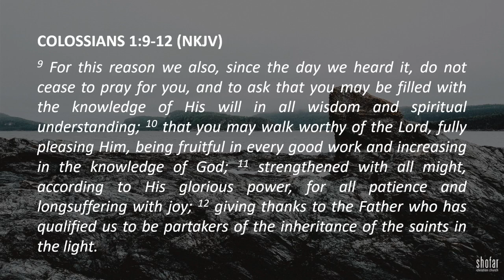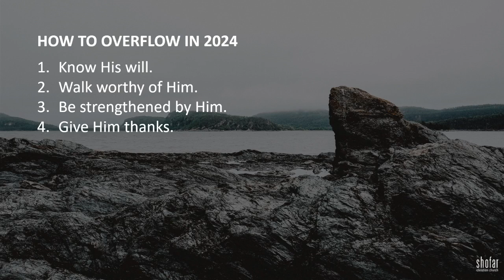Overflowing in 2024 - Alistair Kingwill